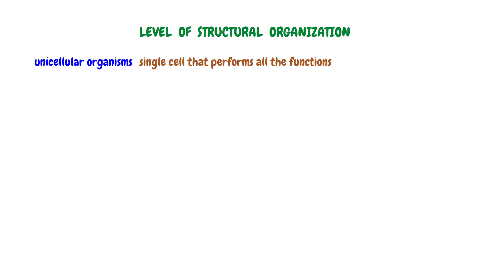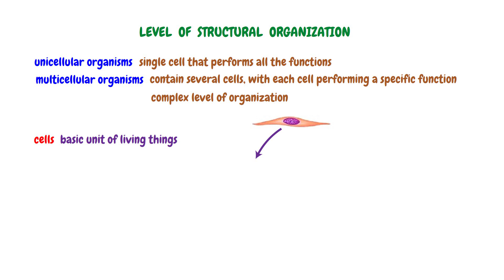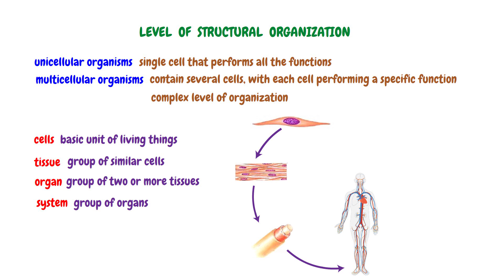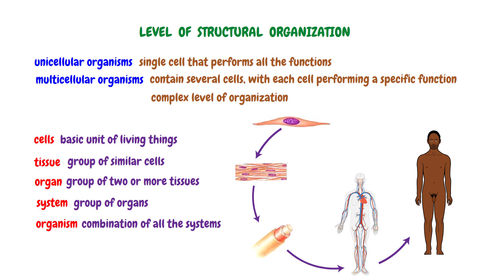Level of Structural Organization in Organisms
Explore the levels of structural organization in organisms with our latest video! From the single-celled wonders of unicellular organisms like bacteria to the complex systems within multicellular beings, we delve into the very fabric of life itself. Uncover the fascinating journey from cells, the building blocks of life, to tissues, organs, systems, and finally, the organism as a whole. Discover how each level plays a vital role in sustaining life and facilitating the functions necessary for survival.

Join us on this scientific adventure as we unravel the mysteries of life's organization. Stay curious, and until next time, keep exploring the wonders of the natural world!